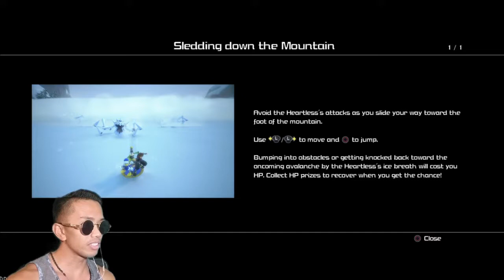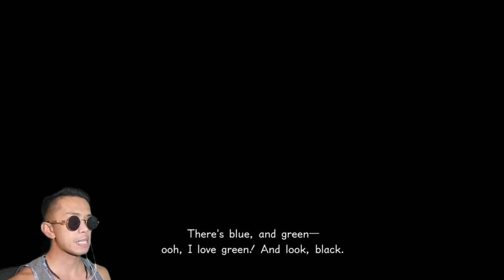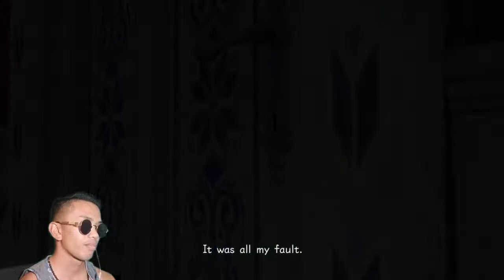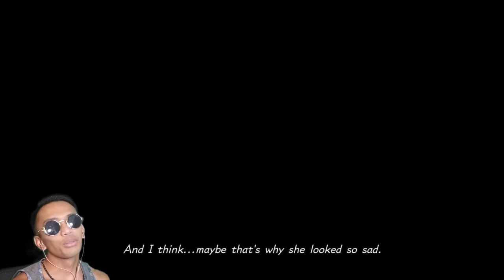Where TF Is Olaf?? Annoying Episode | KH3 Ep 16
Ep. 16 Kingdom Hearts 3 Gameplay/Walkthrough